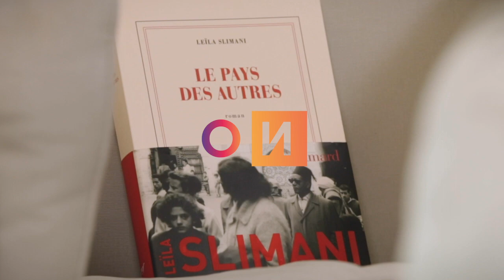Leila Slimani - Bibliothèques idéales 2020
Tous les jours, écrivains et artistes passeront devant la caméra d' Or Norme Strasbourg - Magazine pour répondre aux questions des journalistes et animateurs 🎥

... Et c'est bien sûr Leïla Slimani qui ouvre le bal de ces interviews !
Venue à Strasbourg pour sa carte blanche autour de la question du métissage, elle évoque aussi "Le Pays des Autres" (Gallimard), premier tome d'une trilogie, qui revient sur l'histoire de sa grand-mère alsacienne, mariée avec un soldat marocain rencontré en Alsace...
Passionnante !

Images : Zoé Khan-Thibeault
Interview Jean-Luc Fournier